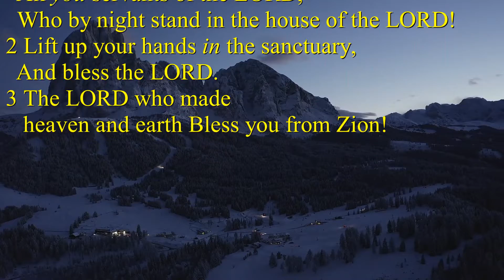Psalm 134:1-3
A Time In God's Word found in Psalm 134:1-3 of God's Holy Word.